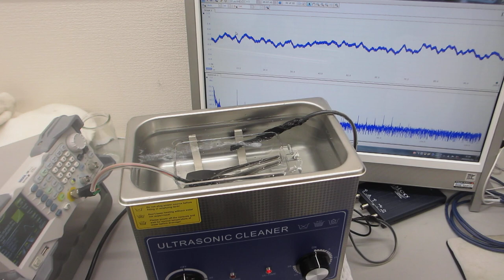超音波の音圧測定用部材に関する表面改質技術――超音波とファインバブルによる表面残留応力の緩和処理技術――（超音波システム研究所）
１）時系列データに関して、

２）超音波発振による、発振部が発振による影響を

３）発振と対象物（洗浄物、洗浄液、水槽・・）の相互作用を

４）超音波の利用（洗浄・加工・攪拌・・）に関して

１）振動モードの検出（自己相関の変化）
２）非線形現象の検出（バイスペクトルの変化）
３）応答特性の検出（インパルス応答の解析）
４）相互作用の検出（パワー寄与率の解析）

　autcor：自己相関の解析関数
　bispec：バイスペクトルの解析関数
　mulmar：インパルス応答の解析関数
　mulnos：パワー寄与率の解析関数

１００ＭＨｚ以上の超音波伝搬状態を利用可能にする技術